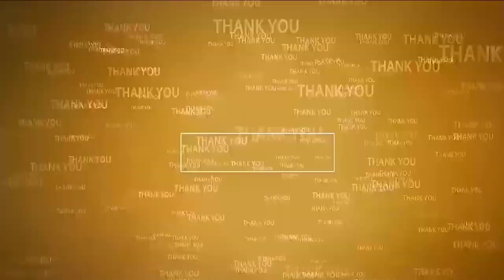టీపీగూడూరులో ప్ర‌శాంతంగా ఎస్ఎంసి ఎల‌క్ష‌న్స్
- చైర్మ‌న్‌గా సాదేప‌ల్లి శ్రీ‌దేవి
- వైస్ చైర్మ‌న్‌గా అర‌ని శాంతి
- ఏక‌గ్రీవంగా ఎన్నుకున్న కూట‌మి నేత‌లు